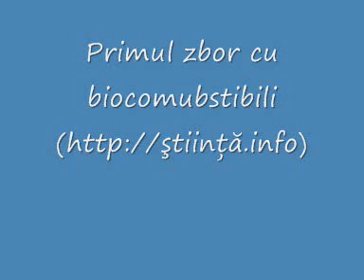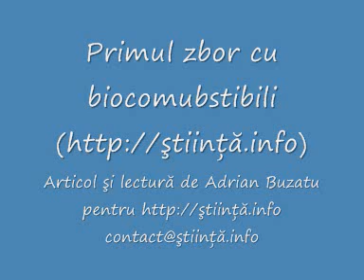Primul zbor cu biocomustibil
A avut loc primul zbor aviatic folosind si biocombustibil. Un Boeging 747 al companiei Virgin Atlantic a zburat fara pasageri intre Londra si Amsterdam.